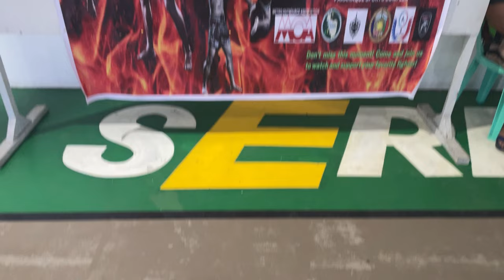1st Invitation Muay Thai Tournament of Muay Thai Paranaque Chapter at the Paranaque Sports Complex!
The 1st Invitation Muay Thai Tournament of Muay Thai Pque Chapter at the Paranaque Sports Complex headed by YSDO Head Alex Dandan.